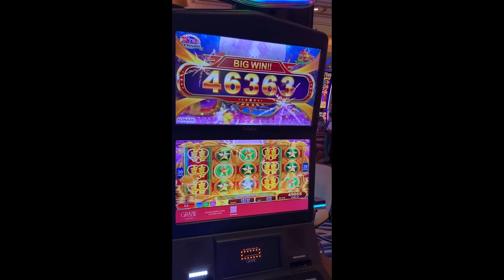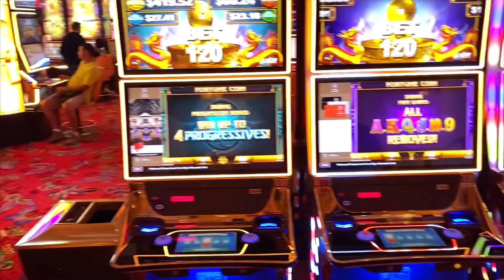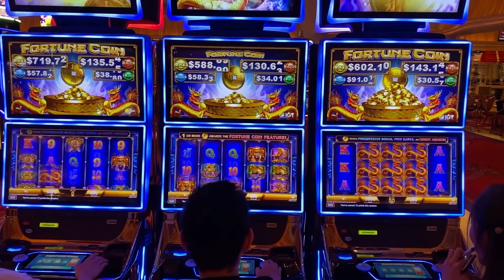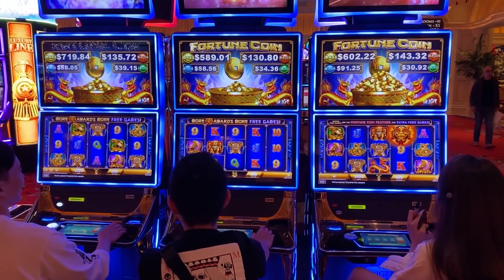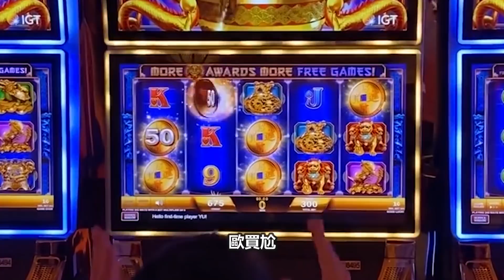老虎機女王上線了! 天下第一老虎機比賽! 拉斯維加斯 Vlog day 3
天下第一老虎機大會!